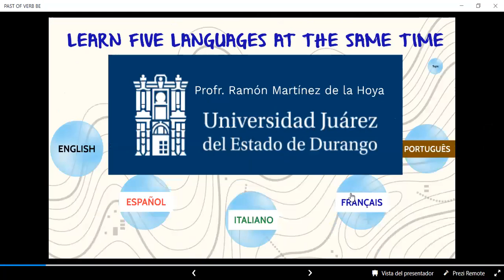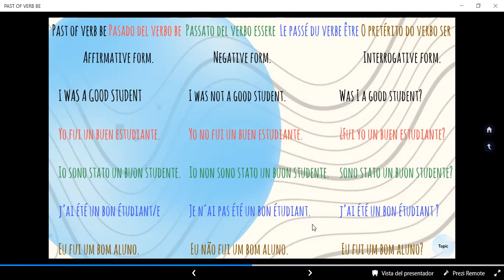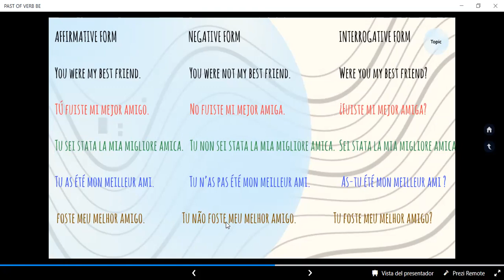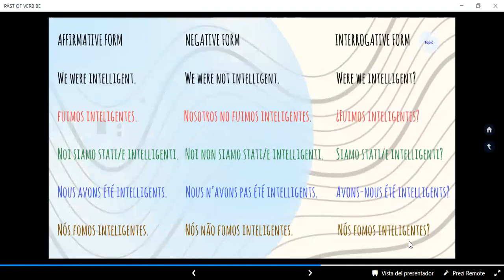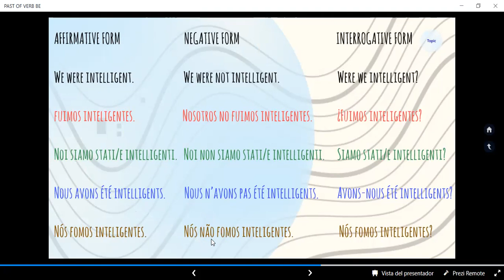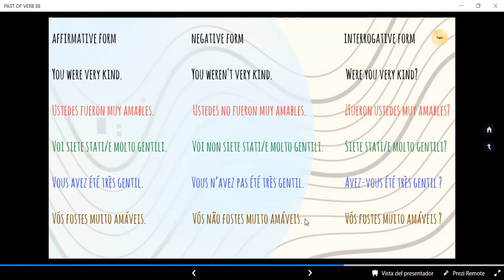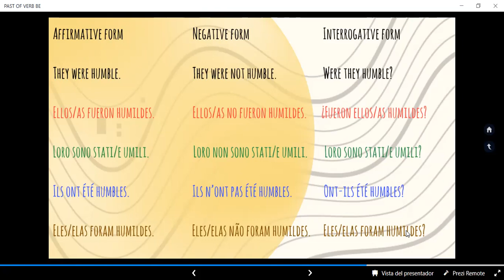The Past of the verb be, El pasado del verbo be en cinco idiomas. Lección 10.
El Pasado del verbo be describe una acción o situación que quedó en el pasado y que no se repite más. Ejemplo: I was 20 years old. I was at home yesterday.